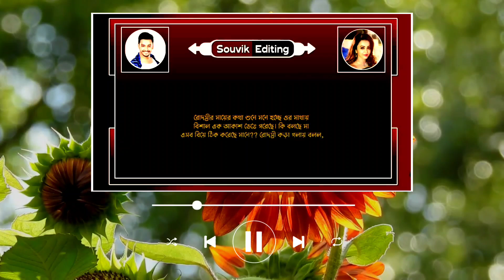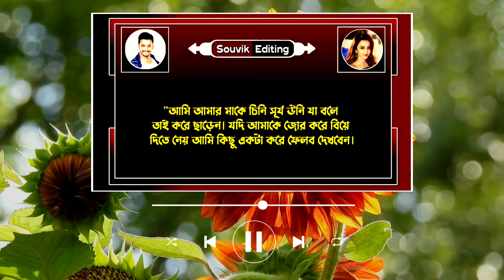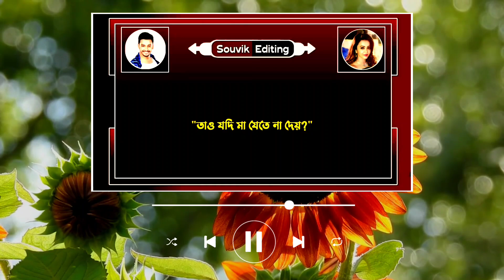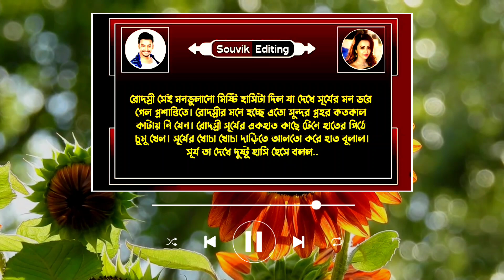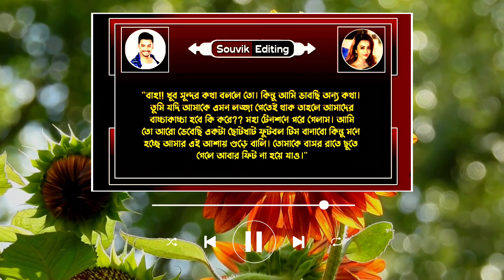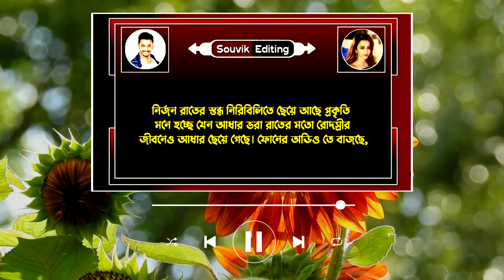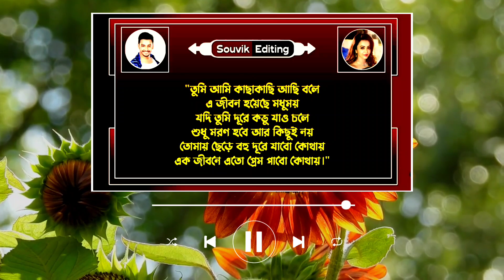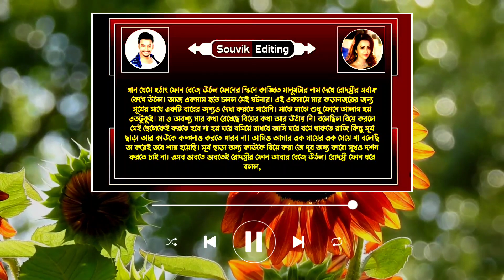পিচ্চি মেয়ের ভালোবাসা - ৫ পর্ব / A Romantic Love Story / Ft: Souvik, Mriyanka, Shonalika, Jayanta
➢ Voice : সৌভিক, মৃয়াঙ্কা, Rj সাগর, শিল্পী, দীপশিখা, সহেলি, প্রিয়া, জয়ন্ত, পারমিতা, সাগির, প্রিয়াঙ্কা, নীল, নাজমুল

➢ Special Thanks : মৃয়াঙ্কা, Rj সাগর, শিল্পী, দীপশিখা, সহেলি, প্রিয়া, জয়ন্ত, পারমিতা, সাগির, প্রিয়াঙ্কা, নীল, নাজমুল

➢ Script : Collected

➢ Script Edit : Souvik

➢ Audio Mixing : Souvik

➢ Thumbnail Edit : Souvik ( Me )